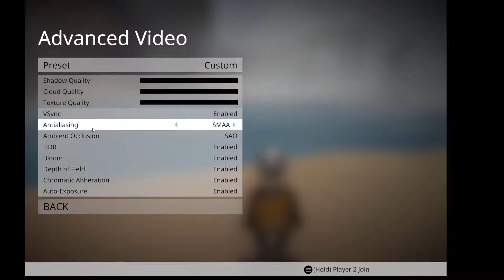Human: Fall Flat all secrets (part 1)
will have better editing and sound quality next time i promise